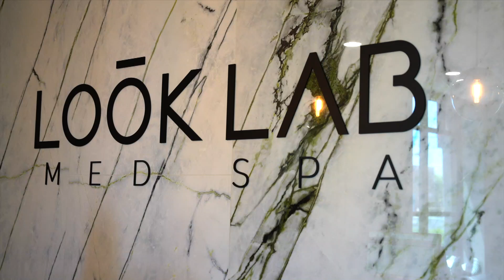Look Lab Med Spa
833-999-LOOK(5665)

Clayton
7805 Clayton Road, Clayton, MO 63117